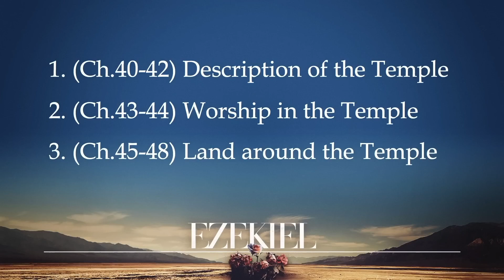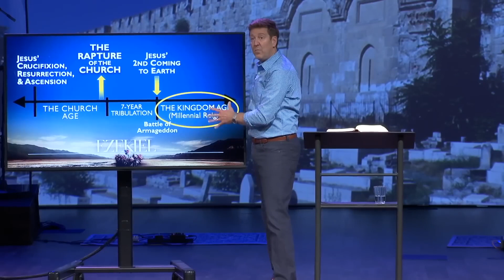Israel and the End Times – Part 3 Ezekiel 40-48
Israel and the End times part 3 by Gary Hamrick